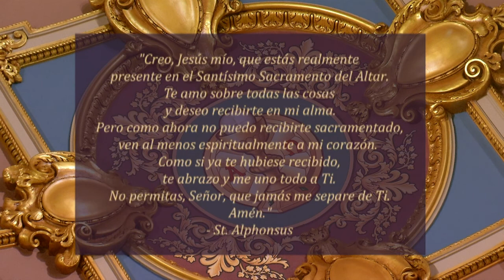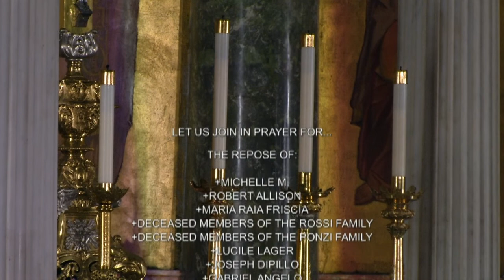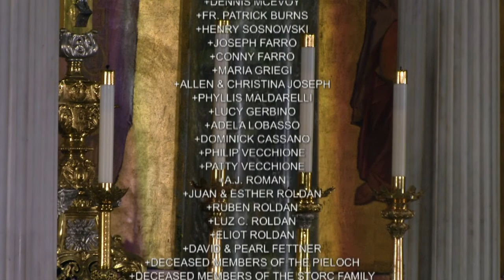Mass - Spanish 02-18-2021, Jueves después de ceniza.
Hoy es la Jueves después de ceniza.

La misa de hoy es celebrada por el Reverendo Sebastian Sardo.

Primera Lectura
Esto dice el Señor: “Mira: Hoy pongo delante de ti la vida y el bien o la muerte y el mal. Si cumples lo que yo te mando hoy, amando al Señor tu Dios, siguiendo sus caminos, cumpliendo sus preceptos, mandatos y decretos, vivirás y te multiplicarás. El Señor, tu Dios, te bendecirá en la tierra donde vas a entrar para poseerla. Pero si tu corazón se resiste y no obedeces, si te dejas arrastrar y te postras para dar culto a dioses extranjeros, yo te anuncio hoy que perecerás sin remedio y que, pasado el Jordán para entrar a poseer la tierra, no vivirás muchos años en ella.

Hoy tomo por testigos al cielo y a la tierra de que les he propuesto la vida o la muerte, la bendición o la maldición. Elige la vida y vivirás, tú y tu descendencia, amando al Señor tu Dios, escuchando su voz, adhiriéndote a él; pues en eso está tu vida y el que habites largos años en la tierra que el Señor prometió dar a tus padres, Abraham, Isaac y Jacob’’.

Salmo Responsorial
Salmo 1, 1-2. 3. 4 y 6
R. (Sal 39, 5a) Dichoso el hombre que confiá en el Señor.
Dichoso el hombre que no se guía
por mundanos criterios,
que no anda en malos pasos
ni se burla del bueno,
que amala ley de Dios
y se goza en cumplir sus mandamientos.
R. Dichoso el hombre que confiá en el Señor.
Es como un árbol plantado junto al rio.
que da fruto a su tiempo
y nunca se marchita.
En todo tendrá éxito.
En cambio los malvados
serán como la paja barrida por el viento.
Porque el Señor protege el camino del justo
y al malo sus caminos acaban por perderlo.

Arrepiéntanse, dice el Señor,
porque ya está cerca el Reino de los cielos.

Evangelio
En aquel tiempo, Jesús dijo a sus discípulos: “Es necesario que el Hijo del hombre sufra mucho, que sea rechazado por los ancianos, los sumos sacerdotes y los escribas, que sea entregado a la muerte y que resucite al tercer día”.

Luego, dirigiéndose a la multitud, les dijo: “Si alguno quiere acompañarme, que no se busque a sí mismo, que tome su cruz de cada día y me siga.

Pues el que quiera conservar para sí mismo su vida, la perderá; pero el que la pierda por mi causa, ése la encontrará. En efecto, ¿de qué le sirve al hombre ganar todo el mundo, si se pierde a sí mismo o se destruye?’’